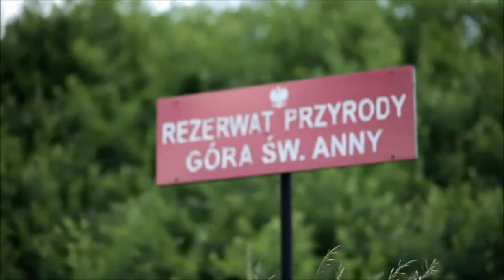Praca Konkursowa „Z kamerą o Annalandzie" F. Pydynowski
Celem konkursów było promocja obszaru Krainy św. Anny z nawiązaniem do bogactwa zasobów historycznych, przyrodniczych i kulturowych regionu oraz wskazanie przymiotów rozpoznawalnych i charakterystycznych dla obszaru Krainy św. Anny.
Za udział w konkursie organizator przewidział nagrody rzeczowe, dyplomy oraz promocję najlepszych prac na stronie